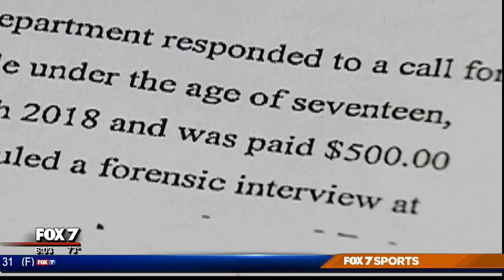SEPTEMBER 24, 2018: CODY WILSON RELEASED FROM JAIL 6AM